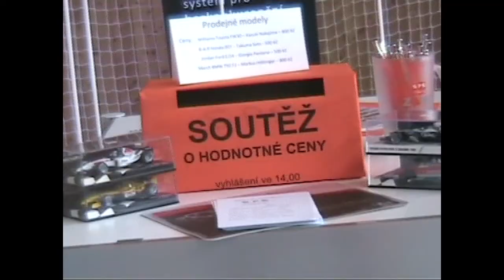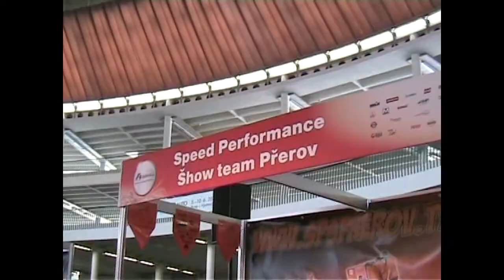Process of our team - Speed Performance Show, F1 in schools 2010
Process of our team in the competition F1 in schools in the Czech Republic

Made by: Petr Holecek

Made by Petr Holeček